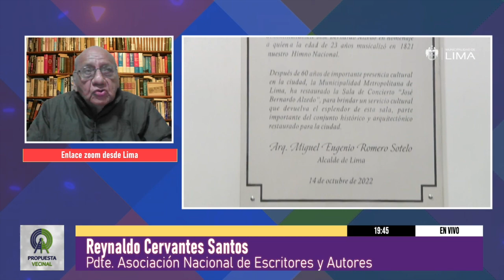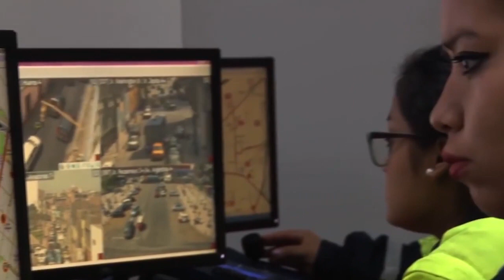COBRO EXCESIVO POR USO DE TEATRO MUNICIPAL SALA ALCEDO Y EL SEGURA, CERRADOS A LA CULTURA Y ARTE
Invitado: Reynaldo Cervantes, Pdte. Asociación Nacional de Escritores y Autores